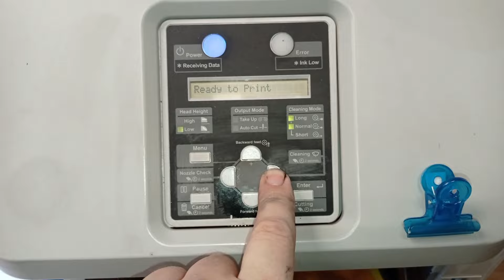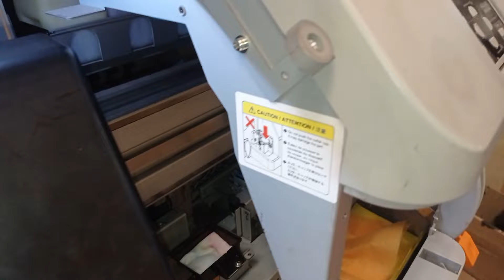Замена и модернизация парковки Mutoh Valuejet 1604 1614 1624 и т.п. на головках DX5 и DX6